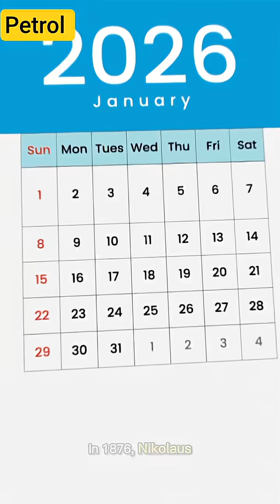Petrol: Fuel Changed the World#InventionOfPetrol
Petrol was once seen as useless waste—but it became the fuel that transformed human civilization. From the first oil well to the rise of engines, cars, and global industries, this powerful short documentary reveals how petrol changed the way the world moves, works, and grows. A story of discovery, innovation, ambition, and impact—told in just two minutes.